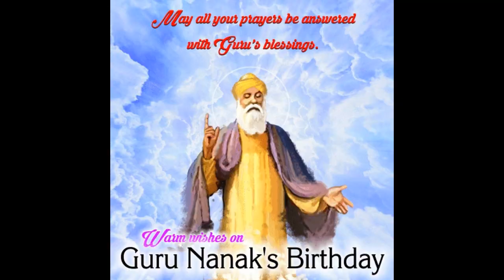Guru Nanak Status | Guru Nanak Whatsapp Status | Guru Nanak Jayanti | Guru Nanak Video Status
Guru Nanak Status | Guru Nanak Whatsapp Status | Guru Nanak Jayanti 2020 | Guru Nanak Video Status
Guru Nanakdev || Guru Nanak Jayanti 2020 || Happy Guru Nanak Jayanti Status || Guru Nanakdev Jayanti